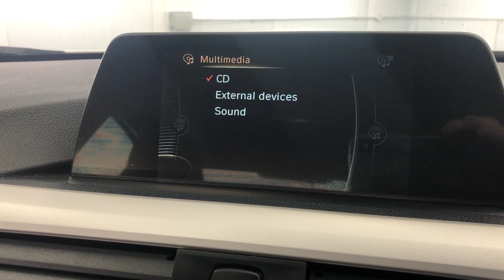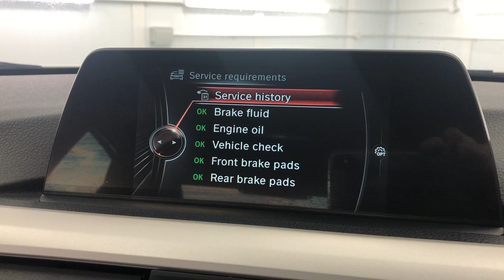Country Car Barford Warwickshire Used BMW for sale CV358DS